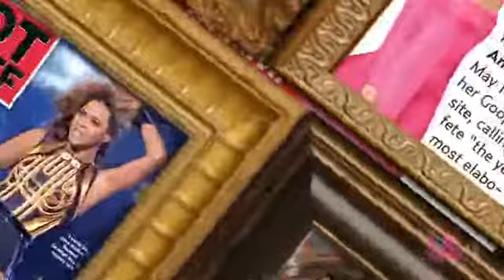Zendaya on US Weekly's 'Hot Stuff' 5/28/13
Zendaya joined Us Weekly senior editor Ian Drew for the May 28, 2013 edition of celeb news roundup, "Hot Stuff."